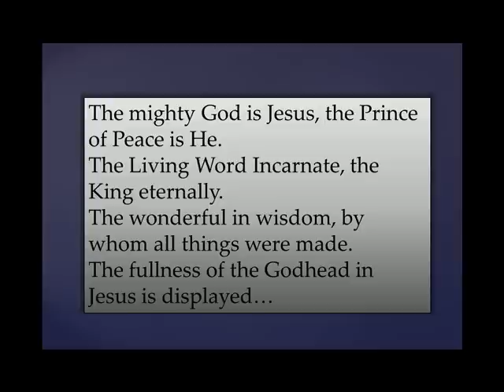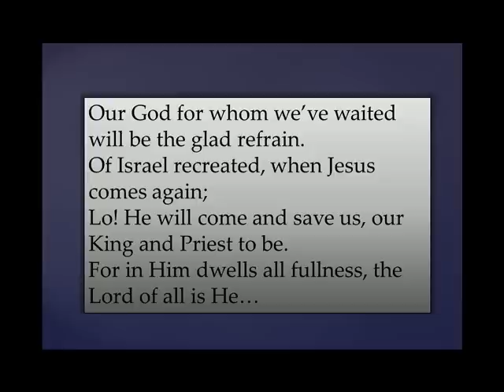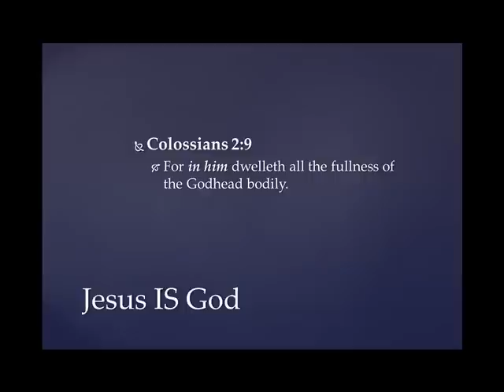It's All in Him by JT Pugh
JT Pugh recalls meeting George Farrow who wrote the song "It's All in Him" and then sings a few bars...